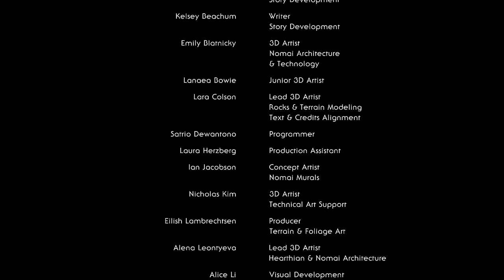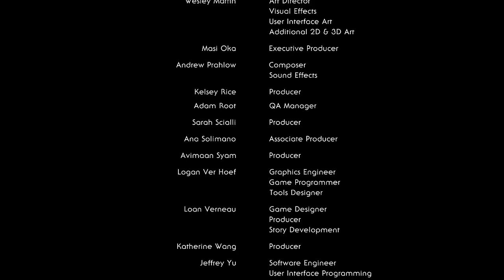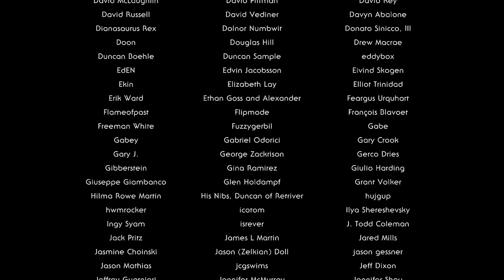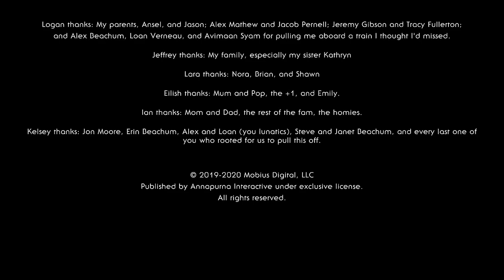Outer Wilds Finale